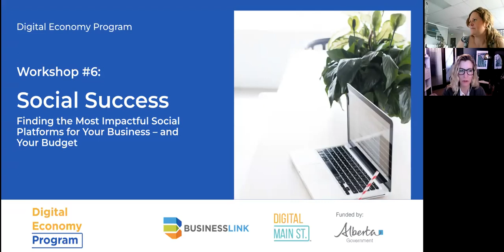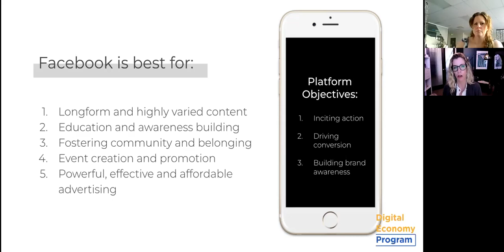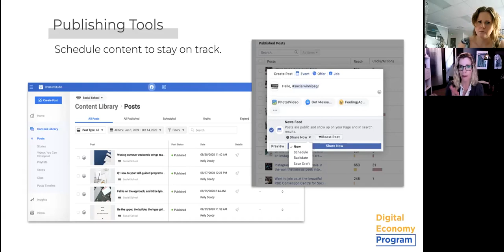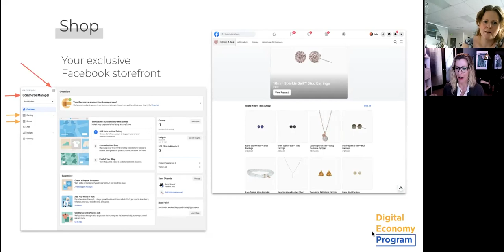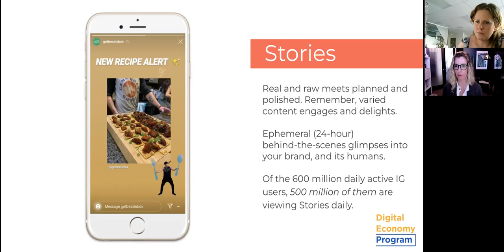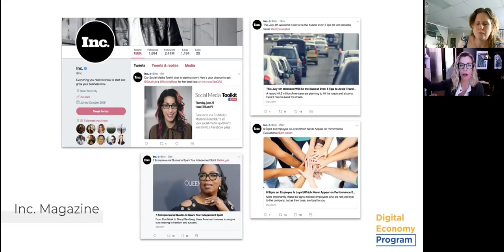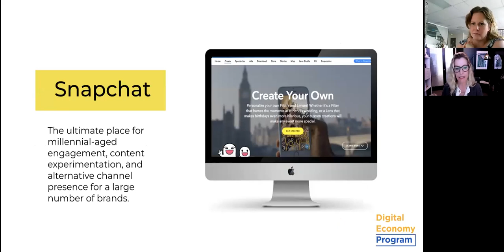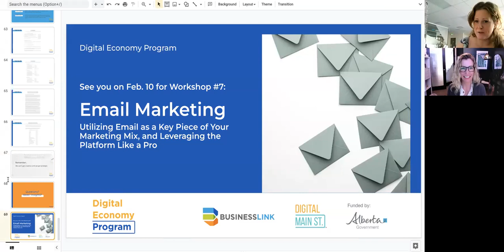Level Up Series: Social Success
The Digital Economy Program is offering a FREE marketing learning series hosted by Kelly Doody from Social School!

In this webinar you will learn how to:

Gain a platform by platform understanding today's social spaces and how to best put them to use in your business.

Understand the pay-to-play social media landscape. Learn how paid content plays an integral role in reaching your target audience by breaking through the algorithms and growing your overall reach and return.

Discover today's proven practices for promoting your content on Facebook and Instagram and when to layer in sponsored content on LinkedIn, Pinterest and Twitter.

About Kelly Doody and Social School: Social School was born from the recognition that what modern businesses needed most was not an expensive agency or outsourced expert, but rather, empowered in-house skills.

Looking for more support for your small business? We’re here to help.

Business Link is a government-funded non-profit that has been helping Alberta small businesses start and thrive since 1996. They provide one-on-one coaching and advice, market research, access to experts, training, and education, as well as specialized support for Indigenous and immigrant entrepreneurs.

Our team of experts provide personalized support for small business owners and entrepreneurs starting or growing their business. We provide 1-on-1 coaching and advice, market research, access to experts, training, education sessions, and specialized support for Indigenous and immigrant entrepreneurs. We’re passionate about providing support services that will build business success in Alberta, and we’ve been doing it since 1996. We wouldn’t be able to do what we do without the funding support of the Governments of Alberta and Canada. to learn more about what we do.